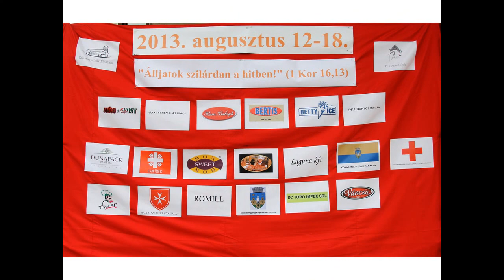Evangelizációs hét 2013 Krisztus Király Plébánia Sepsiszentgyörgy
Evangelizációs hét a sepsiszentgyörgyi Krisztus Király Plébánián

2013. augusztus 12-18.